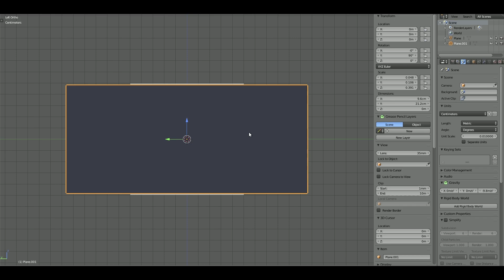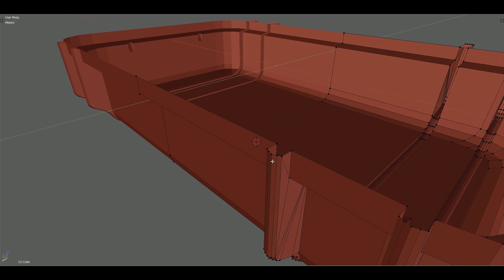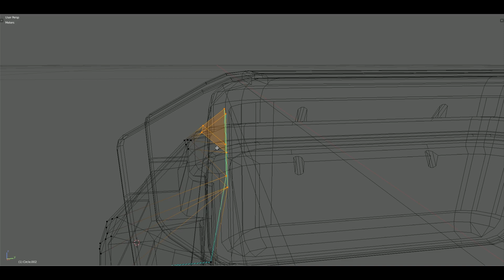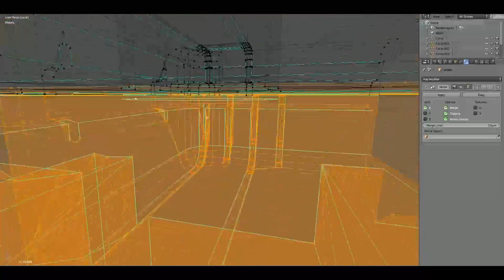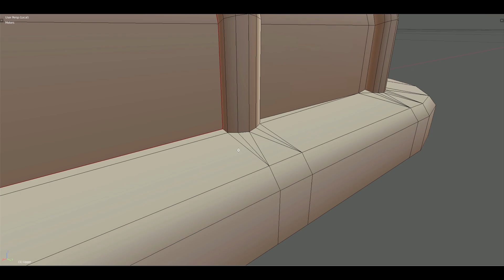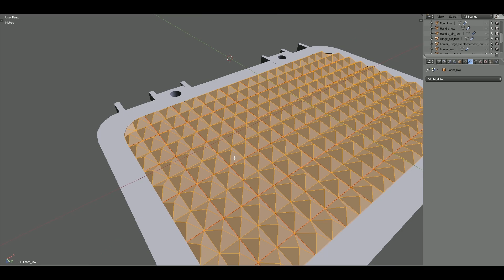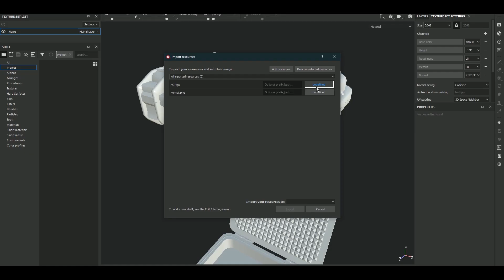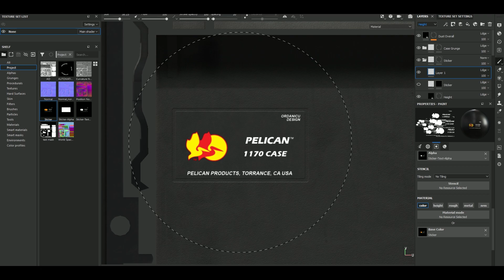Pelican 1170 Case 3D Modeling Timelapse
The case is part of my scene setup made for the hum3d weapons challenge.
Everything that composes the final shot is modeled in Blender 2.79b, textured in Substance Painter and rendered in Marmoset Toolbag.